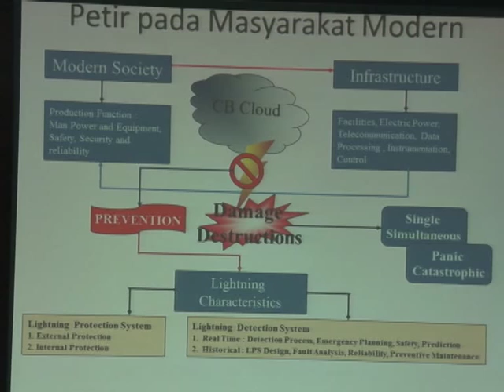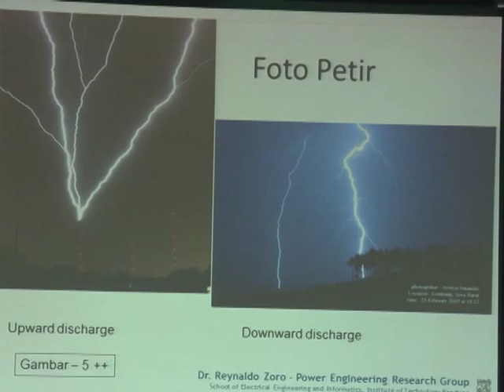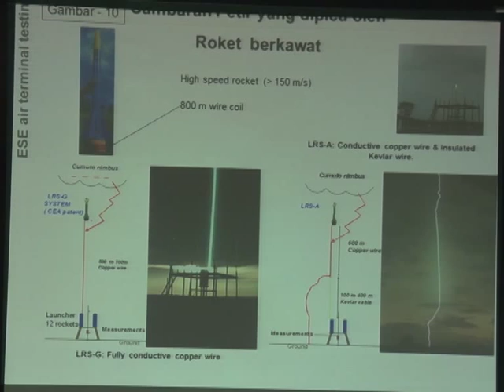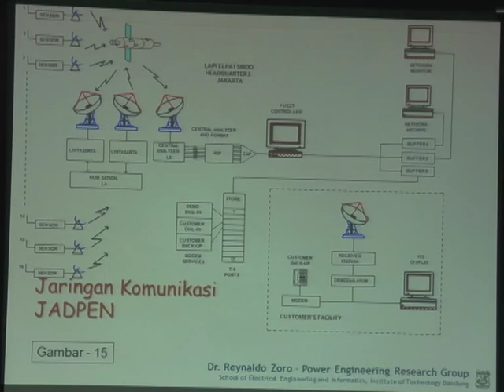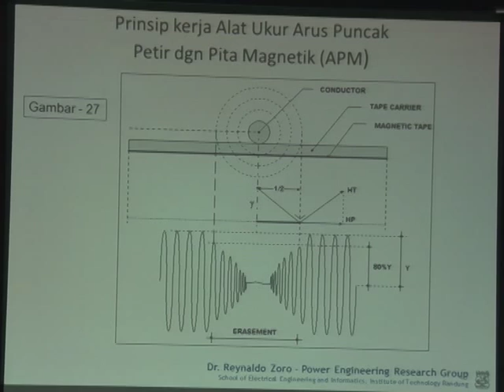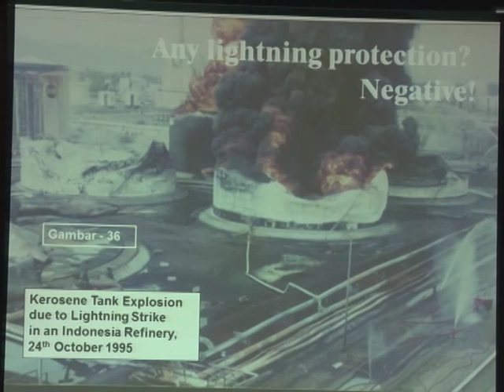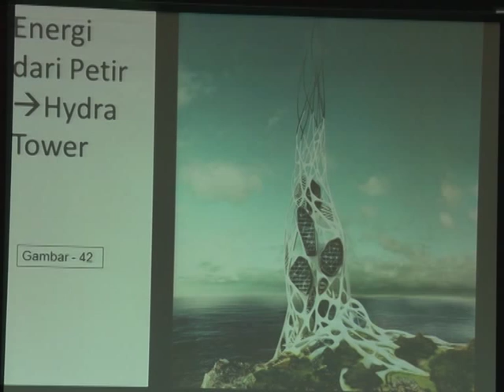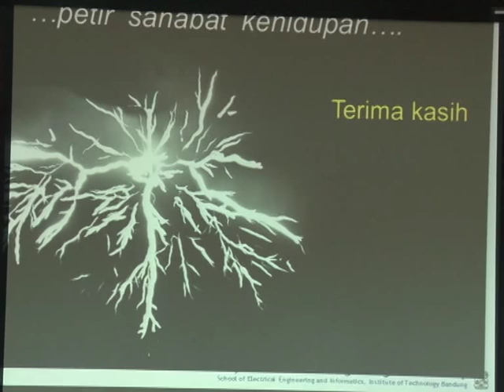Orasi Ilmiah Prof. Reynaldo Zoro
Sistem Manajemen Kinerja Organisasi Berbasis Pengetahuan (Knowledge - Based Organisational Performance Management Systemes)